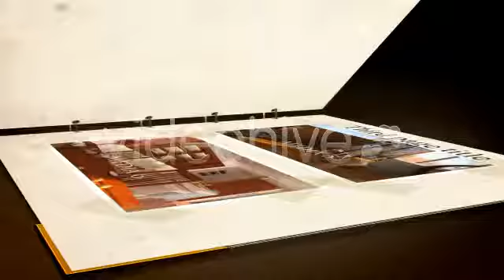3D Photo Album | The Best After Effects Templates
- after effects cs4 project.
- no prerendered videos.
- no plugins required. only cycore filter used, included in after effects cs4.
- 6 placeholders.
- link for free font included in help file
- very easy to customize, inexperienced users please check help file
- sound of cover and pages included, its recorded by myself
- music is not included, please drop me a message if you like it.
- ready for render in resolutions: 1920×1080, 1280×720, 1024×576, 960×540, 720×480
PLEASE CHECK FAQ
check my other projects and motion graphic